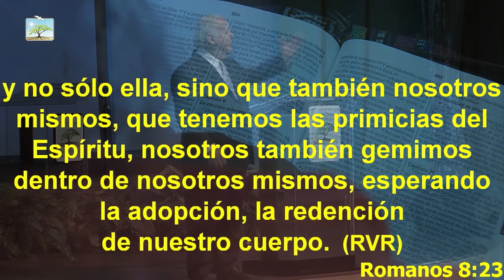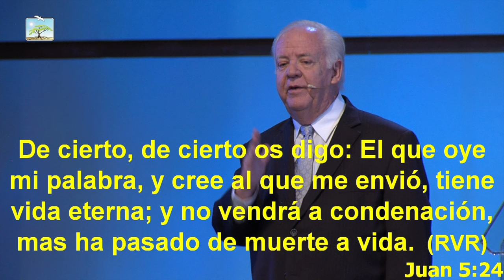Prédica Samuel Olson Culto 16-08-15